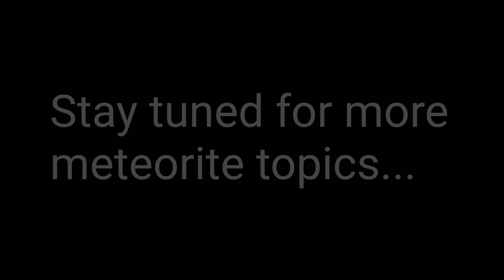Stony Meteorite | Chondrite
Stony meteorites with chondrules.

If you guys want to help my channel grow you can send your support  here:

BITCOIN:
3PRppm89Fh9WWN63idFV2aFp1uKtDaZr6H

ETHEREUM: 0xe3146ad9e683db0c86ba8ce473462f1d7f33f87d

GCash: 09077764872